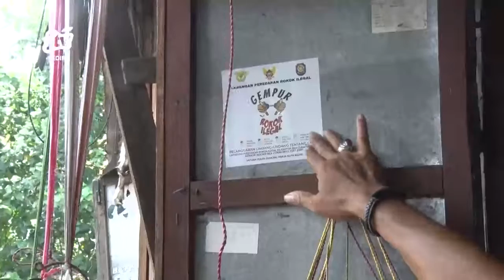ADV_091222 - SATPOL PP Kota Kediri Bersama Bea Cukai Razia Toko Tradisional Di 3 Kecamatan Seg 3